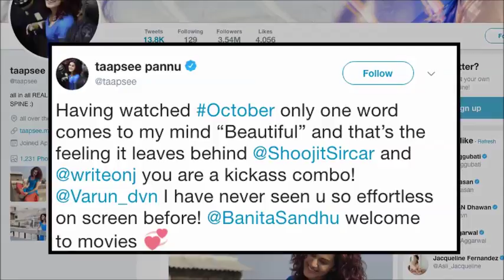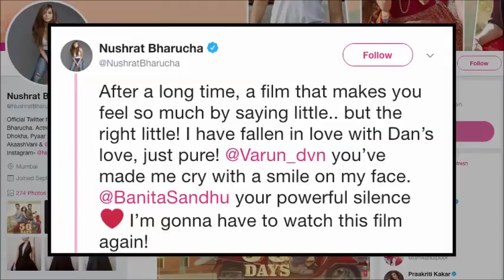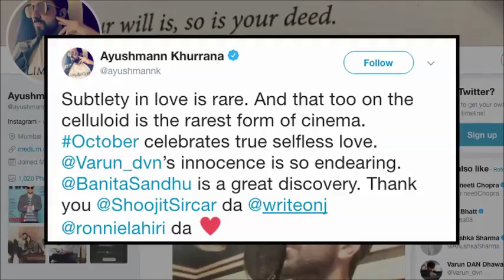Divas fall inLOVE with Dan October Review